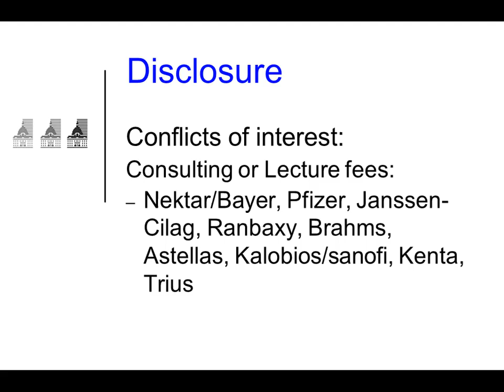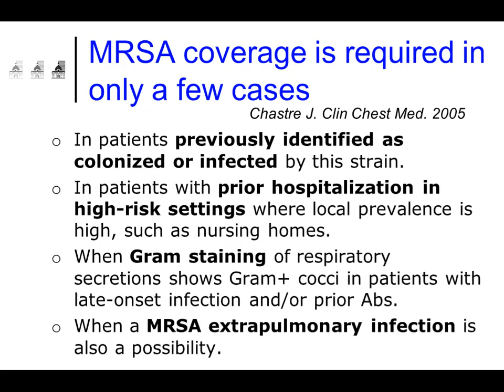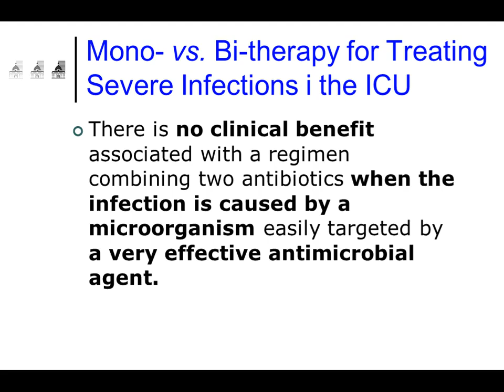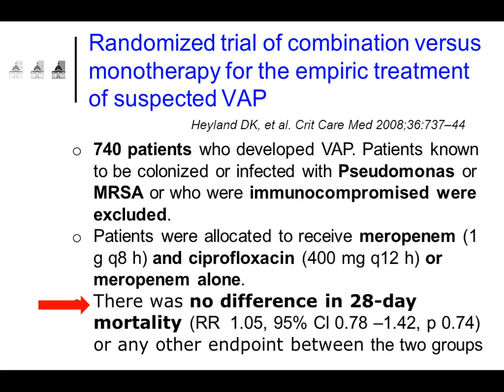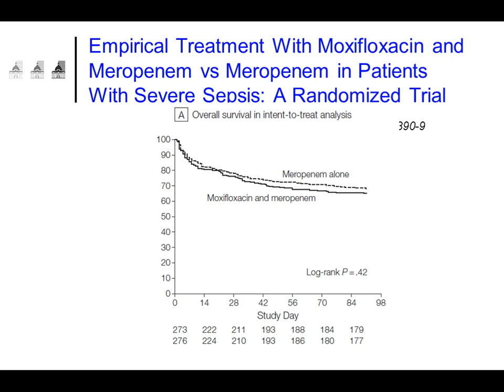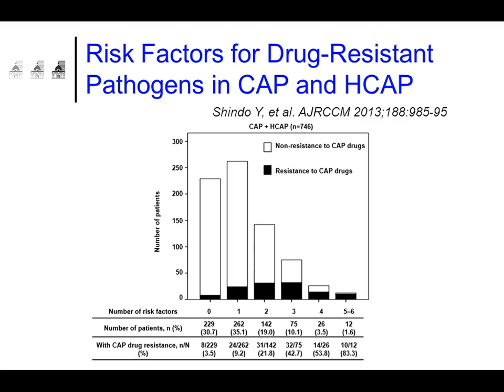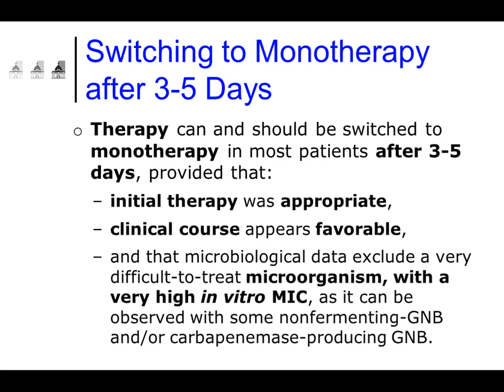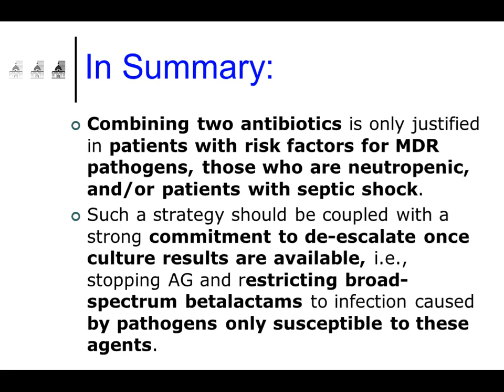SRLF 2014 - Combination antibiotic therapy for severe infections? - J. CHASTRE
Présentation par J. CHASTRE pendant le Congrès de la SRLF 2014, titré "Con - EN", pendant la session "Combination antibiotic therapy for severe infections?".